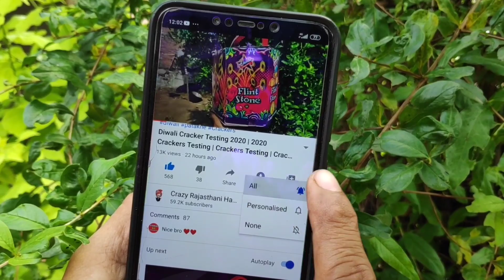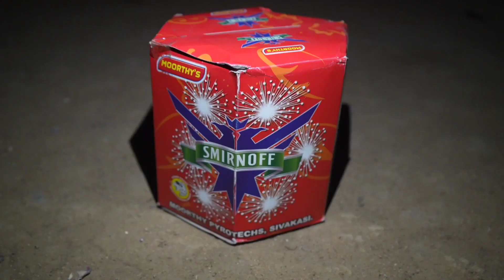Different types of Fireworks testing 2023 | Diwali ke Patake testing 2023 | amazing Diwali ke